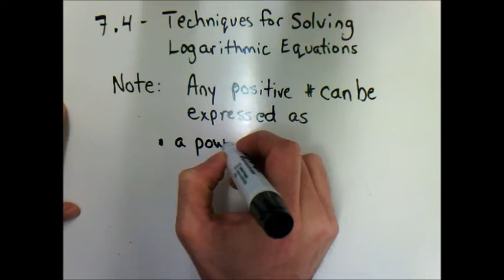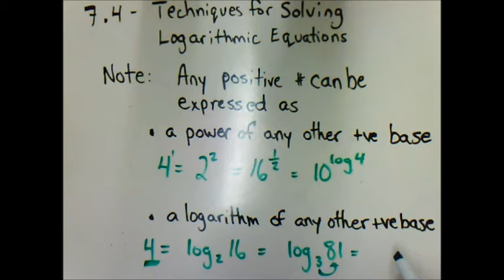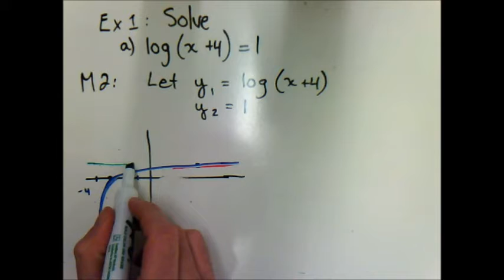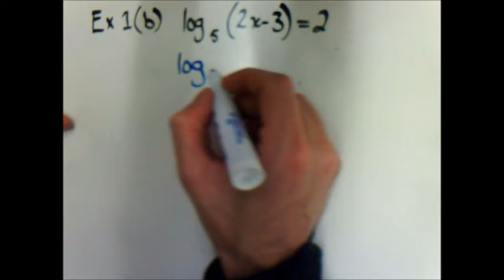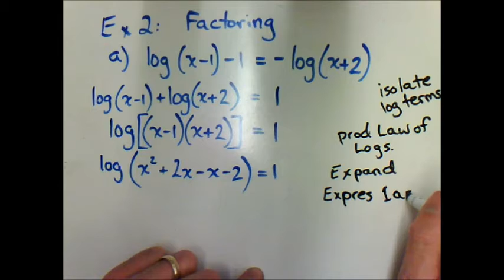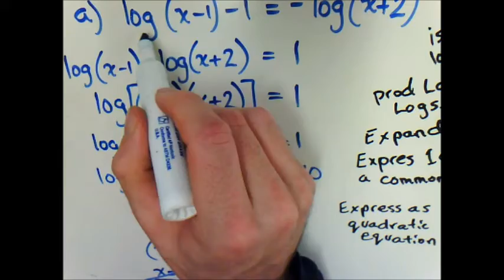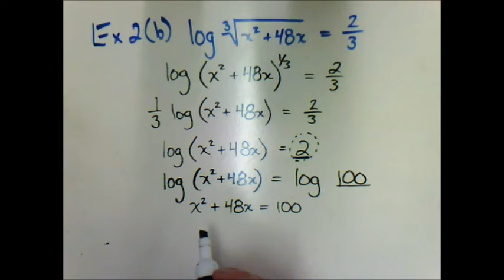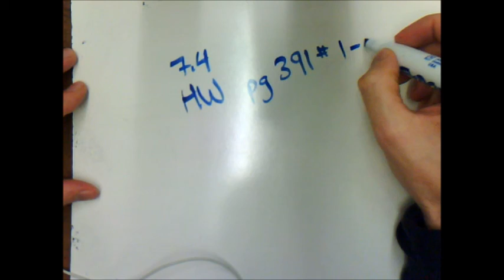7.4 - Techniques for Solving Logarithmic Equations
In this lesson, we learn to solve logarithmic equations using a variety of methods. Pay close attention, as you'll be expected to apply each of these strategies on you own whenever needed.